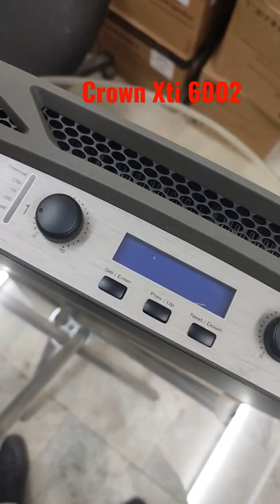Crown Xti 6002, 6000W Amplifier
Crown Xti 6002 , 3000W Per Channel, 2Channel Amplifier, DSP Inbuilt,
Crown Gives You 3 Years Of Warranty Cover

you can use this amplifier for your 2000W Top Or Sub-woofer & For Your Installation Venue Also gives you advance DSP System to setup your choice settings
In my next video I will show you how to setup through this amplifier

Elite Functions
K-1/137, CR Park,
New Delhi - 110019
Vinay Kr. Pathak
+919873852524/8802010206